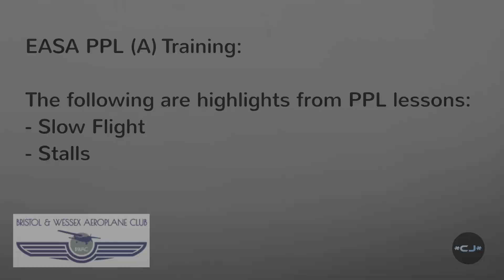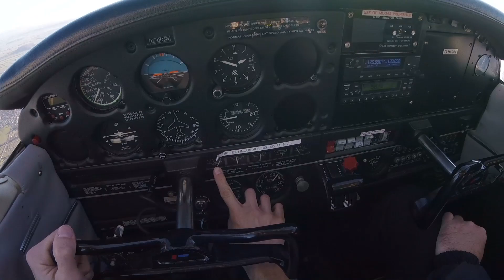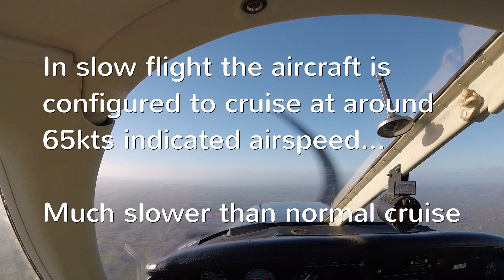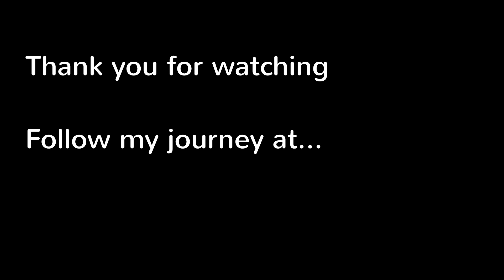UK PPL | Slow Flight | Stalls | PA28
Short highlights video from my early PPL training.

Featuring exercises on Slow Flight and Stalls, stunning views over the local training area and then returning back to Bristol Airport.